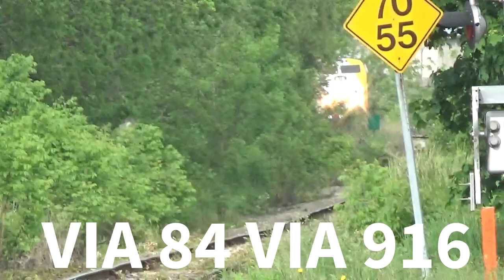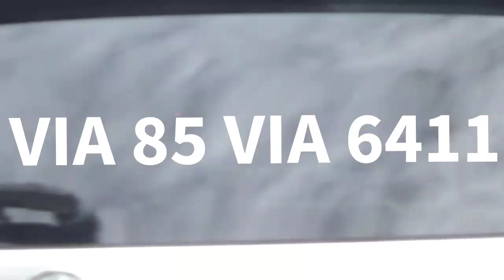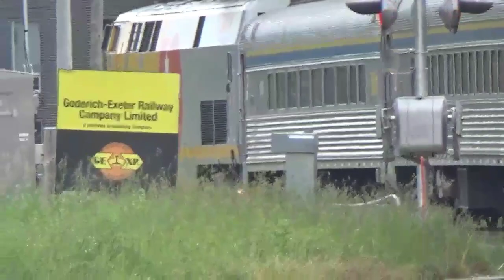40 year P42s and all Budd! VIA 84, 85 and 87 June 9, 2019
Train 1:
Train ID: VIA 84
Locomotive Number(s): 916
Time Recorded: 8:54 AM
Location: West Gore Crossing
Sub: Guelph
Milepost: 89.03
Route: Sarnia-Toronto

Train 2:
Train ID: VIA 85
Locomotive Number(s): 6411
Time Recorded: 1:15 PM
Sub: Guelph
Milepost: 89.03
Route: Toronto-London

Train 3:
Train ID: VIA 87
Locomotive Number(s): 912
Time Recorded: 7:59 PM
Location: Stratford Station
Sub: Guelph
Milepost: 89.03
Route: Toronto-Sarnia